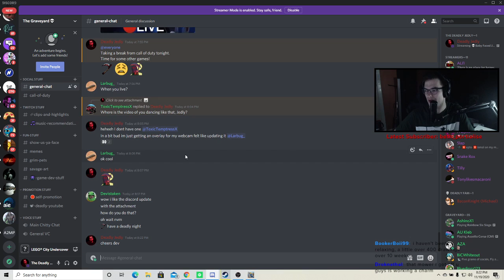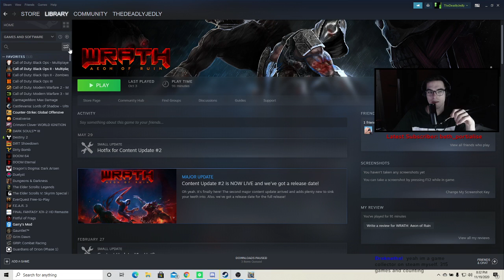💀Lego City Undercover | SA Lockdown Day 1